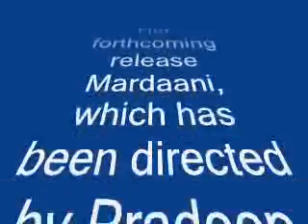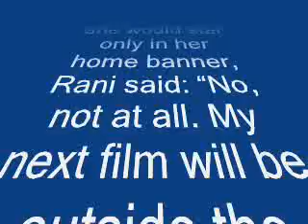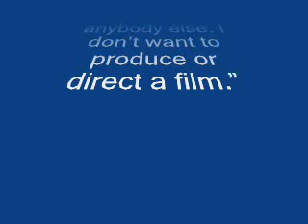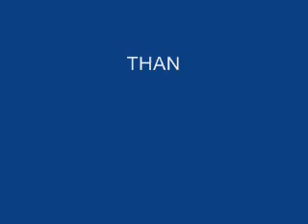Rani Mukerji: My next film will be outside the YRF banner!-review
Rani Mukerji: My next film will be outside the YRF banner!

Rani’s Mardaani is directed by Pradeep Sarkar and produced by Yash Raj Films
Rani Mukerji, now married to Yash Raj Films (YRF) head honcho Aditya Chopra, says that her next will be outside her home banner.

Her forthcoming release Mardaani, which has been directed by Pradeep Sarkar, has been produced by YRF.

So, when asked whether she would star only in her home banner, Rani said: “No, not at all. My next film will be outside the YRF banner.”
The actress, however, says that she wants to stick to acting and has no plans to be involved creatively with the production house.

“No, not at all. There are many capable people who take care of everything. Adi (Aditya) is at the helm and I don’t think he requires anybody else. I don’t want to produce or direct a film.”
For the time being, Rani is busy promoting Mardaani. The raw and gritty film will see her flaunting women power as Shivani Shivaji Roy, an officer of the Mumbai Crime Branch unit, when it comes out Aug 22.